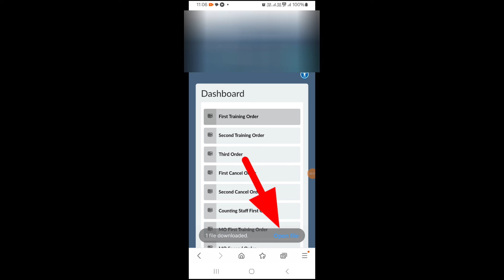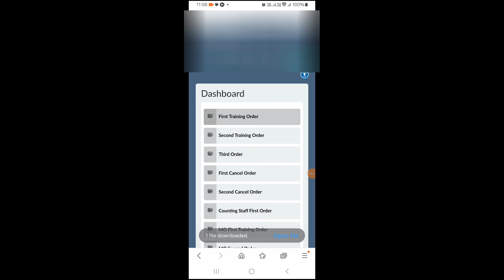Election duty 2024 | Order site user creation|Download Training order